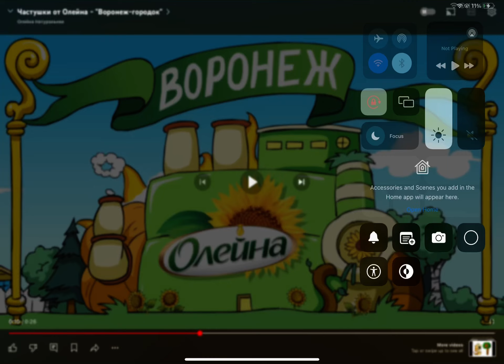August 17, 2024